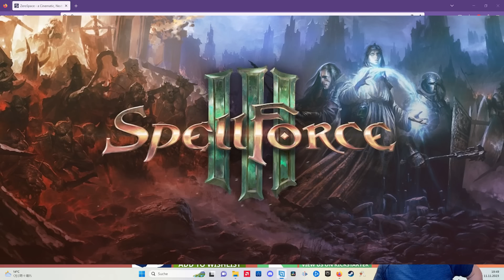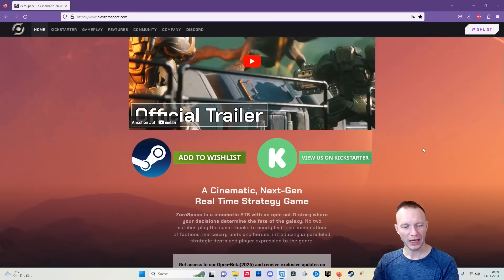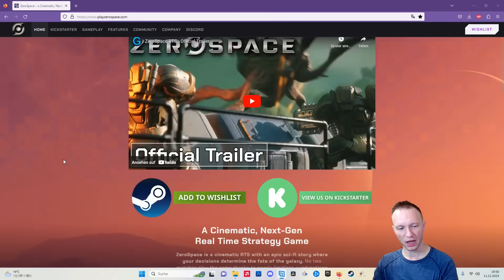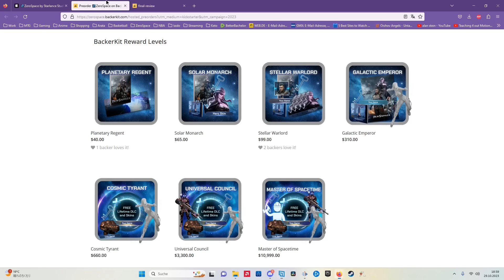From Noob to Commander: Starting My Personal Challenge Of Climbing the RTS Ladders --- Intro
Starting my personal project of practicing RTS-games and trying to climb the ladder in those games.
Lets see what I learn and if I can get gud?!

As a casual gamer, I'll be testing various in-game mechanics, builds, suggestions and challenges.

I'm one of the few gaming YouTubers who doesn't present tryhard or "sweaty" gameplay here, but reports from a casual gamer's point of view.
Enjoy watching and if I've sparked your interest, stick around and join me on the journey of a casual gamer.